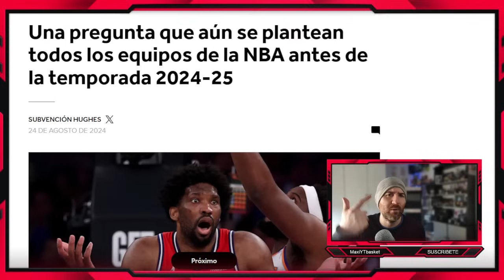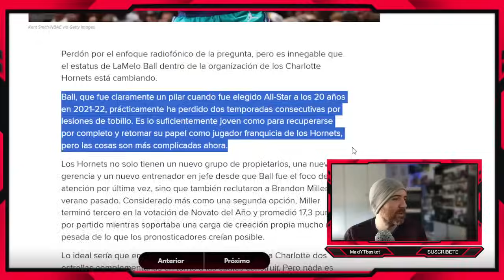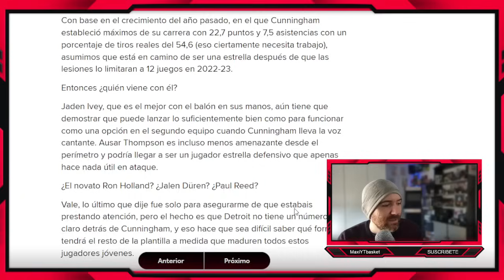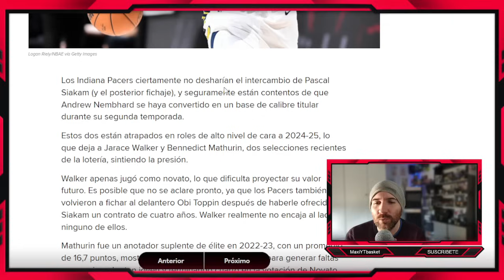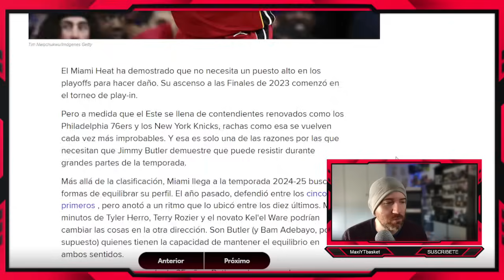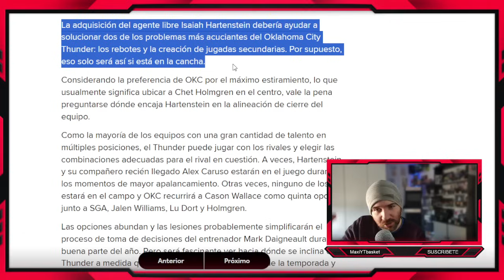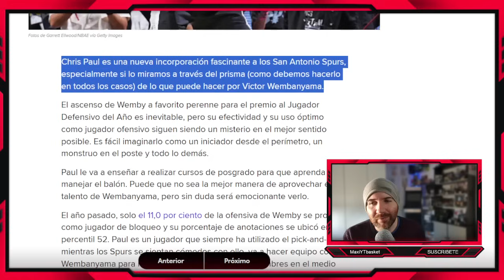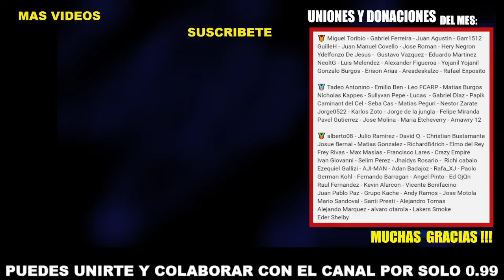Kuminga ¿All-Star? 🔥 Lakers TRASPASA ?? 💥 Lavine ❌ Celtics 🤯 Mavs 🤔 1 PREGUNTA PARA CADA EQUIPO NBA